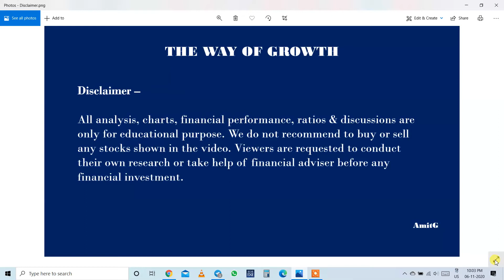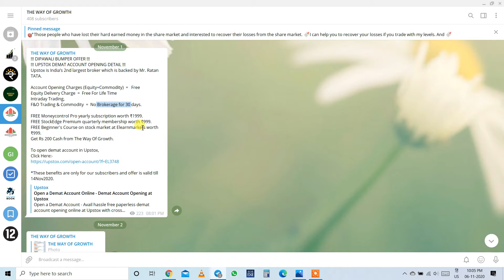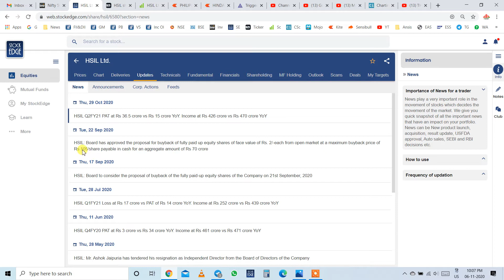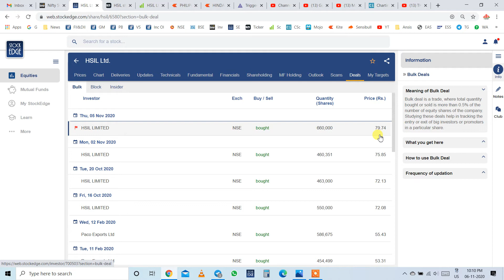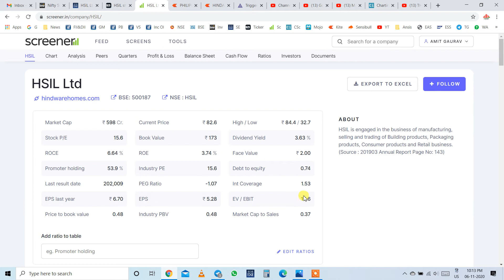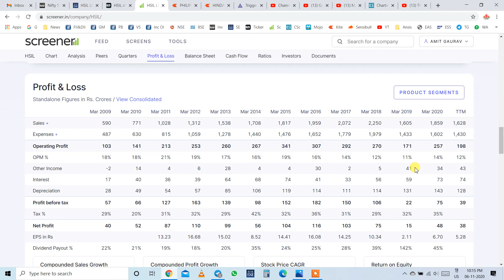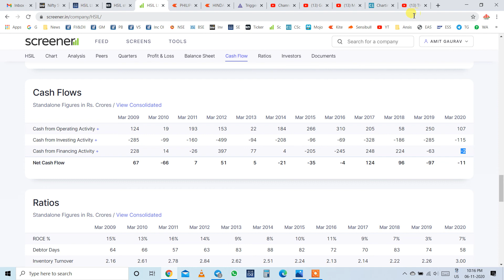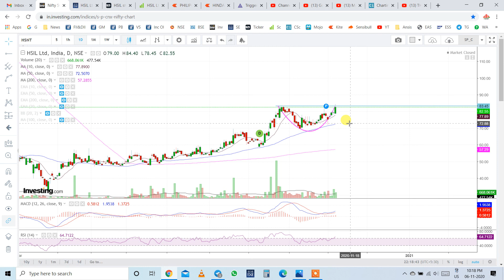Chart Of The Day | HSIL Ltd | Rounding Bottom Pattern.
For open a Demat Account with Upstox & Zerodha,